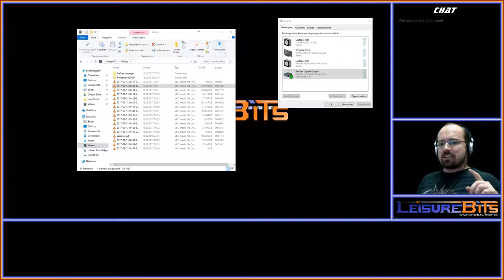Rant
That was a rant, after many tries to balance out game sounds and recorded voice. Didn't work out well :P Damn, I was pi... .sss...ssss...sd.jflskgjslgjoeijgorsgmf. ... *** *ed